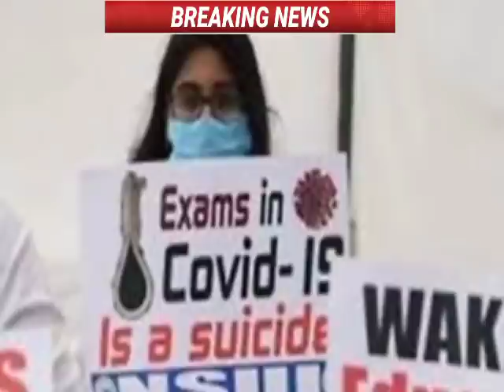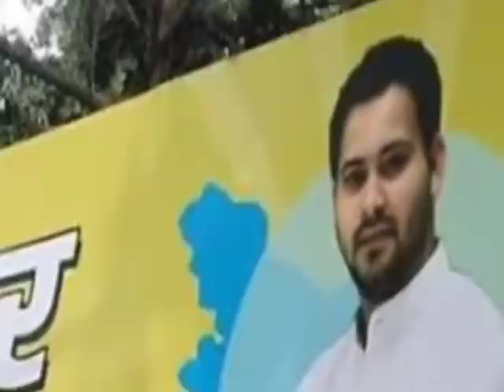Aaj 10 September 2020 ke sabhi mukhya taza samachar|Babri Masjid|Bihar Chunav